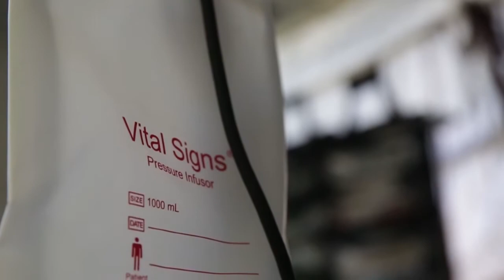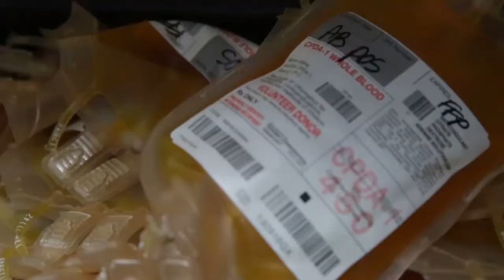2nd Medical Battalion conducts certification exercise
U.S. Navy corpsmen applied first responder care to simulated casualties during a certification exercise at Camp Lejeune, N.C., June 28, 2017. The corpsmen conducted their CERTEX to highlight proper medical procedures and to maintain readiness in preparation for an upcoming deployment. The corpsmen are with the 2nd Medical Battalion, 2nd Marine Logistics Group. (U.S. Marine Corps video by Lance Cpl. Gloria Lepko)